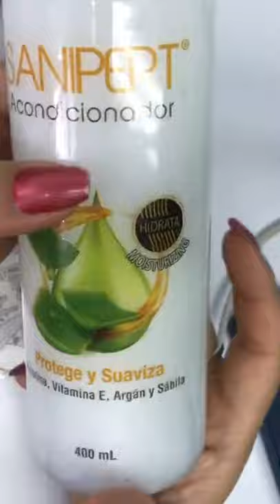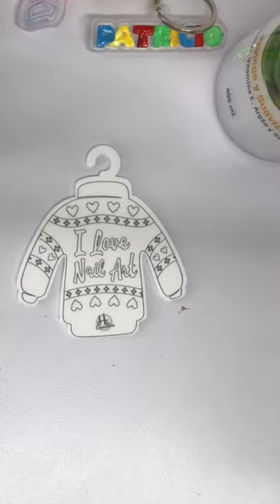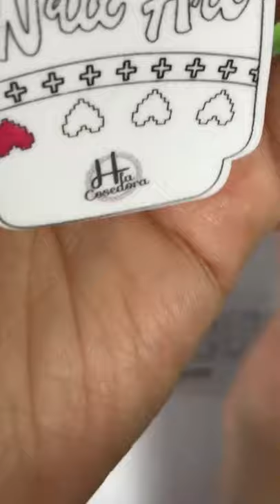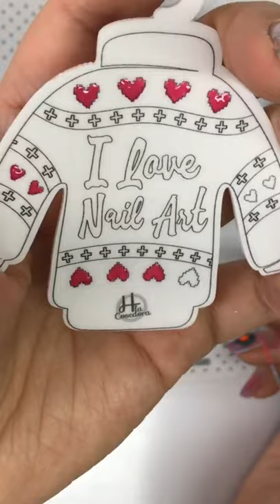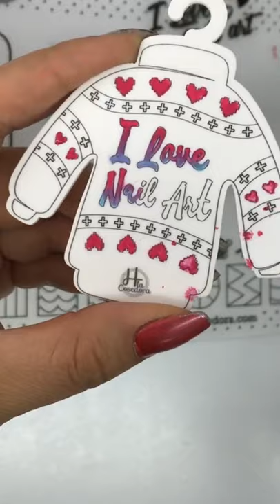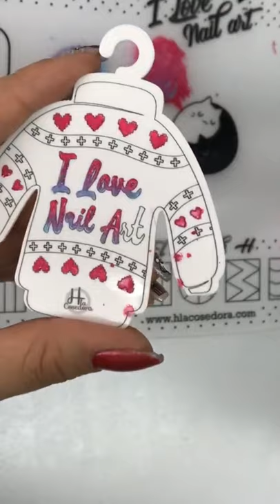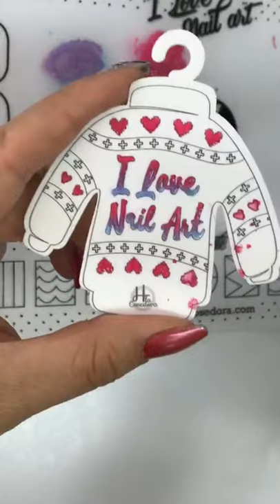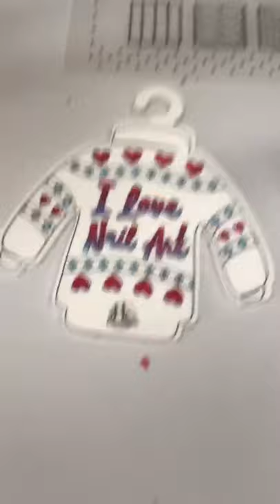Pintando la decoración para navidad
★ Hoy junto con ustedes pinté el ornamento o decoración de navidad que viene de regalo en el combo Ugly Sweater!! Cómo estaba en el taller, @angelmnails sacó una de las cajas que tengo llena de esmaltes y al mostrárselas me propusieron que pintara el ornamento con los colores que salieran... eso hice! No se pueden perder el resultado, porque lo amé!! Sube a tu ornamento decorado con el hlacosedora y me etiquetas también para compartirlo !!! Quiero ver sus originales combinaciones.